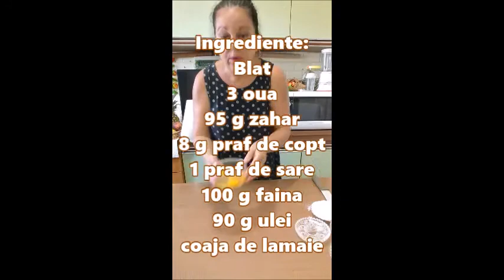TORT SOFIA care se topește în gură! Simplu si foarte gustos! 😋 | Kammellia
Ingrediente:
Blat
3 oua
95 g zahar
8 g praf de copt
1 praf de sare
100 g faina
90 g ulei
coaja de lamaie

Crema

70 g frisca indulcita
100 g ciocolata cu lapte
esenta de vanilie
Siropul

250 g apa
3- 4 linguri de zahar
esenta de vanilie

Pentru decor
bezele
bomboane

Va multumesc!